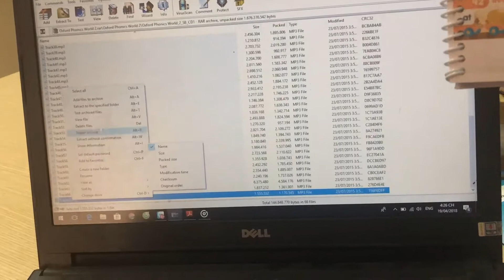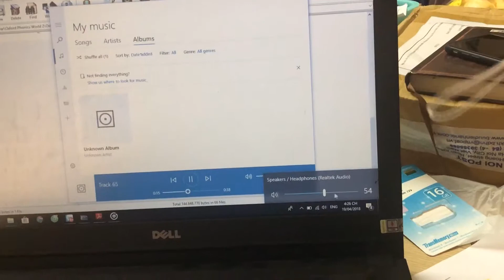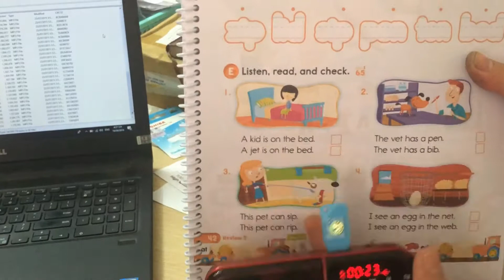Dùng bộ đài hỗ trợ học tiếng anh phonics chuẩn hơn